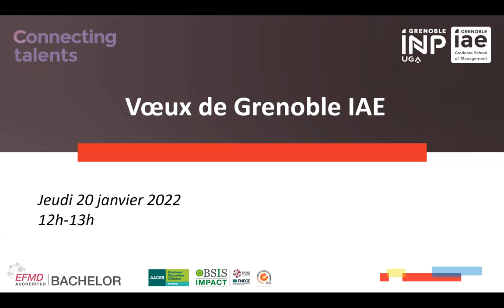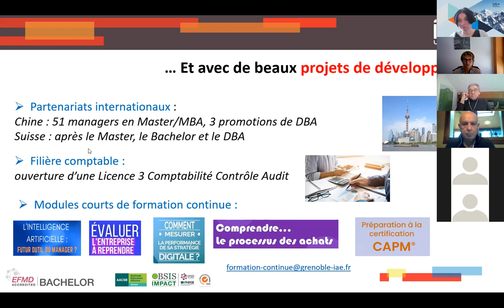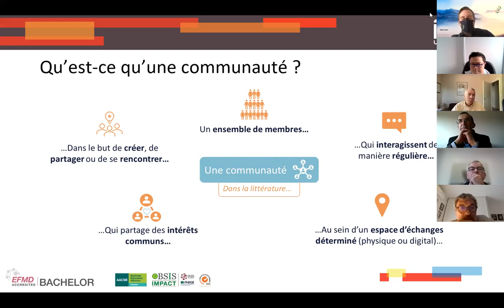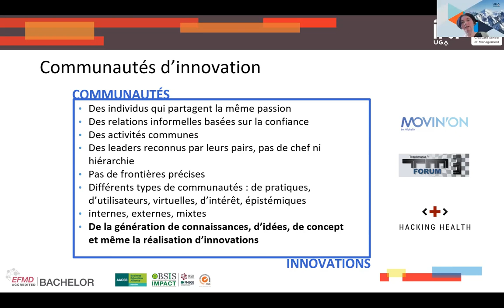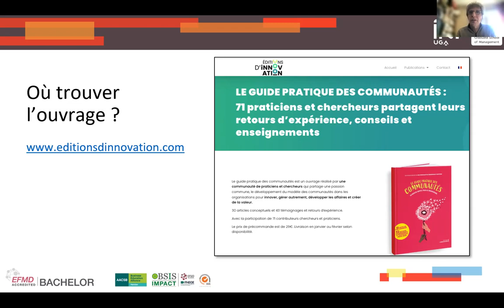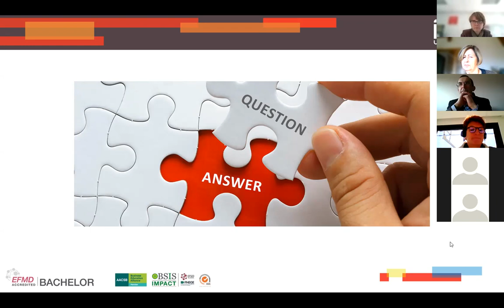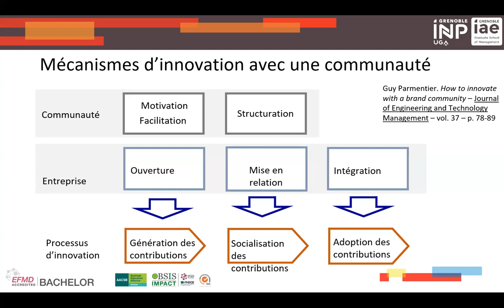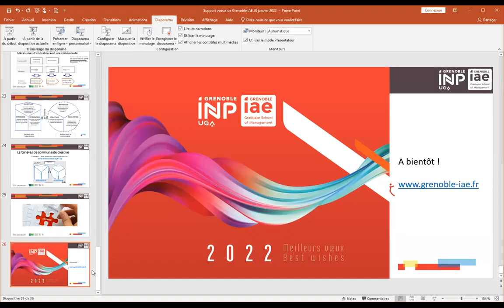Voeux 2022 au territoire et aux partenaires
Grenoble IAE est la Graduate School of Management de Grenoble INP - Université Grenoble Alpes.